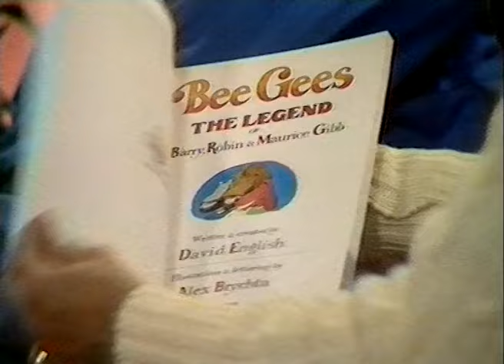The Bee Gees on Noel Edmonds Late Late Breakfast Show (1983)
Interview which includes their Australia Channel 9 clip of them performing as children.

Also includes music video clip of "Someone belongs to Someone"